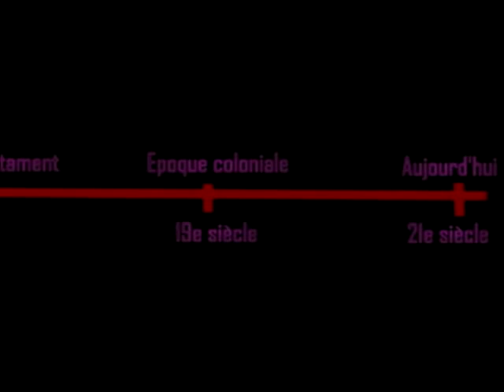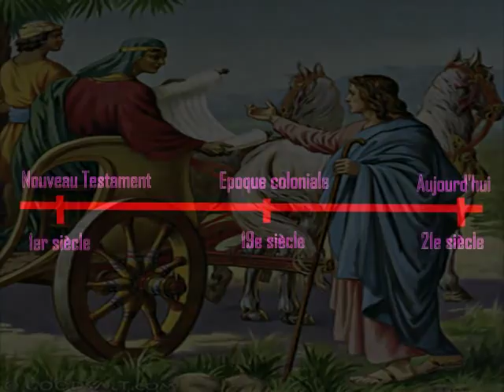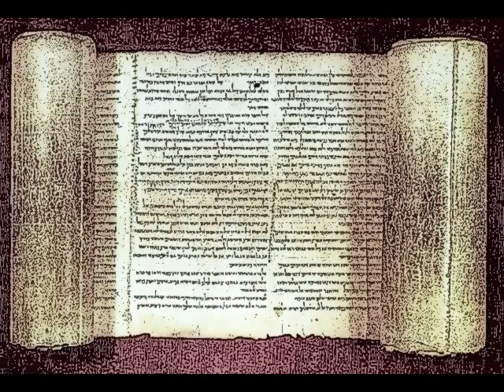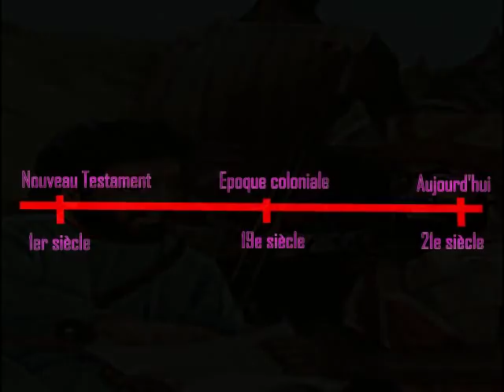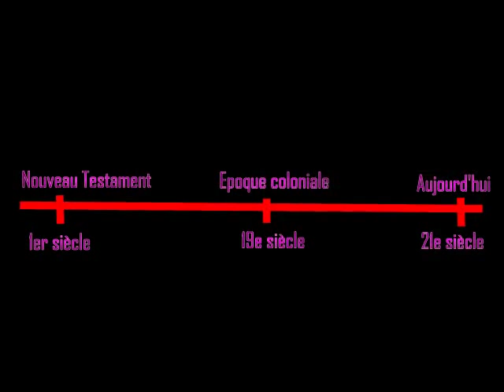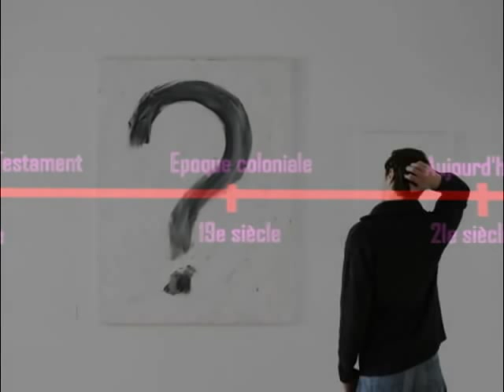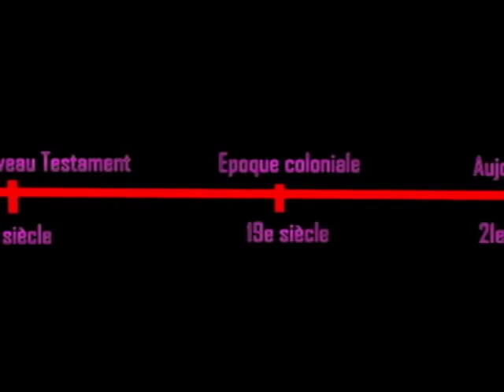L'Afrique et la Foi Chrétienne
La foi chrétienne existait en Afrique des centaines d'années avant l'époque coloniale. Mais où est née la foi chrétienne exactement ? Cette vidéo apporte quelques éclaircissements sur des idées reçues.